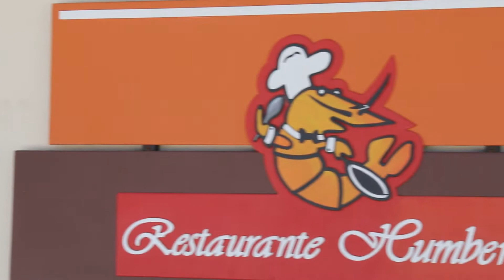Tradicional restaurante especializado em frutos do mar de Imbituba comemora casa cheia na Quaresma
Com a demanda religiosa, um tradicional restaurante de Imbituba, de família de pescadores, especializado em frutos do mar, com bufê, cardápio e atendimento diferenciados e situado num dos mais belos pontos turísticos de Imbituba ganha ainda mais destaque, com casa cheia em quase todos os dias.

Alexandre Soares, o Castelo, proprietário do Restaurante Humberto, no Portinho da Vila conta que há um aumento considerável em suas vendas na quaresma, em até 40% no restaurante conhecido até mesmo fora de Imbituba por sua qualidade e variedade e que há mais de 30 anos cultiva uma grande freguesia.